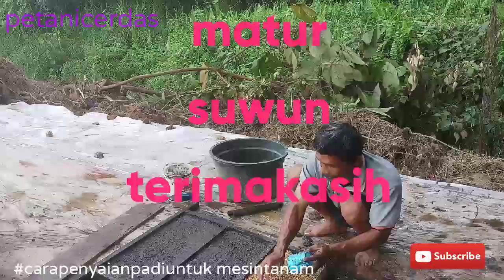Cara penyemaian benih padi untuk mesin tanam//petanicerdas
Divideo ini mengulas tentang Cara penyemaian padi  untuk  mesin tanam berbeda sengan penyemaian dengan tanam manual . Untuk menyesuaikan dengan mesin tanam maka ada cara khusus untuk penyemaianya. Media yang kita pakai adalah lumpur kita campur dengan pupuk organik dan sekam yang sudah dipermentasi. Perbandingan lumpur dan pupuk organik 2 ember cor 20kg. Perlalatan sebagai cetakan terbuat dari reng ukuran disesuaikan tempat benih pada mesin tanam untuk mendapatkan benih yang baik media tanam dan benih adalah hal yang utama  dipertanian modern petani tidak perlu lagi terlalu capek karena yang bekerja adalah mesin semoga dengan video ini temen temen petani mendapat referensi dan pertanian semakin  maju semakin makmur amin.. oya sahabat petani cerdas jangan lupa like dan share juga koment ya supaya bisa membatu saya membangun chanel ini menjadi berkembang dan menjadi inpirasi dan ikuti video video di chanel petani cerdas ya karena konten nya mengangkat isu isu seputaran pertanian terpadu  jangan lewatkan ya gaes untuk subscribe dan tombol lonceng supaya tidak ketinggalan video baru saya terima kasih salam petani